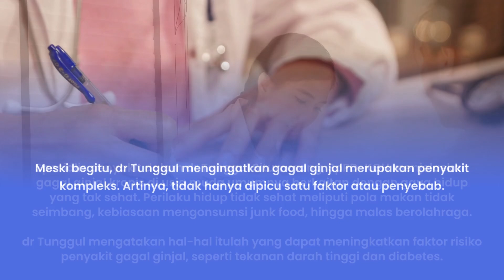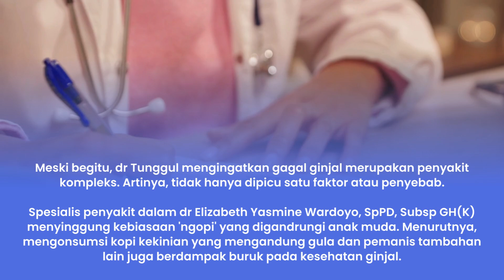Gagal Ginjal Marak Ditemukan Pada Usia Muda, Dokter Ungkap Penyebabnya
Gagal ginjal merupakan salah satu penyakit yang sering dihubungkan dengan orang tua. Akan tetapi dalam beberapa tahun terakhir, gagal ginjal kian marak ditemukan pada kelompok usia muda.
Dilansir detikHealth dari Cleveland Clinic, gagal ginjal kronis adalah penyakit yang ditimbulkan oleh penurunan fungsi ginjal. Akibat dari itu, ginjal seseorang tak bisa menjalankan tugasnya dengan optimal, seperti menyaring zat sisa dari dalam tubuh, memproduksi sel darah merah, dan mengatur kadar garam di dalam darah.

Salah satu faktor risiko gagal ginjal yang paling umum adalah usia. Inilah alasan mengapa gagal ginjal sering dipandang sebagai penyakit orang tua.

Walau demikian, kasus gagal ginjal belakangan juga banyak ditemukan pada kelompok usia yang masih muda. Lantas, apa sebenarnya yang menjadi penyebab gagal ginjal menghampiri usia muda?

Spesialis penyakit dalam dr Tunggul Situmorang, SpPD-KGH menjelaskan gagal ginjal kronis di usia muda umumnya berkaitan dengan gaya hidup yang tak sehat. Perilaku hidup tidak sehat meliputi pola makan tidak seimbang, kebiasaan mengonsumsi junk food, hingga malas berolahraga.

dr Tunggul mengatakan hal-hal itulah yang dapat meningkatkan faktor risiko penyakit gagal ginjal, seperti tekanan darah tinggi dan diabetes.

"Betul pola hidup ya, lalu misalnya junk food dan segala macam itu bisa memengaruhi. Sehingga pada usia muda bisa menjadi lebih sering," ujarnya saat diwawancarai, Jumat (12/7/2024), melansir detikHealth.

Meski begitu, dr Tunggul mengingatkan gagal ginjal merupakan penyakit kompleks. Artinya, tidak hanya dipicu satu faktor atau penyebab.

"Umumnya tidak ada penyebab tunggal. Penyakit ini proses berjalannya lama tapi progresif," imbuhnya.

Spesialis penyakit dalam dr Elizabeth Yasmine Wardoyo, SpPD, Subsp GH(K) menyinggung kebiasaan 'ngopi' yang digandrungi anak muda. Menurutnya, mengonsumsi kopi kekinian yang mengandung gula dan pemanis tambahan lain juga berdampak buruk pada kesehatan ginjal.

"Kopi 'itself' tidak berpengaruh terhadap gagal ginjal. Tapi karena dia menggunakan gula, susu kental manis, jadi konsumsi gulanya berlebih. Biasanya generasi muda yang WFH tuh konsumsi kopi nggak hanya sekali ya (dalam sehari)," terangnya.

gagal ginjal
gagal ginjal kronis
usia muda